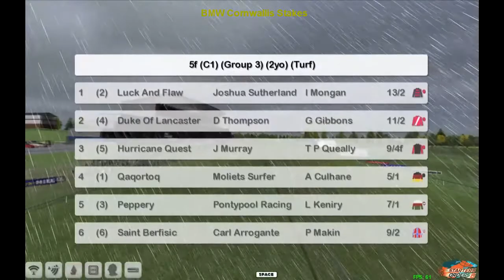FR WK11 R7 BMW Cornwallis Stakes